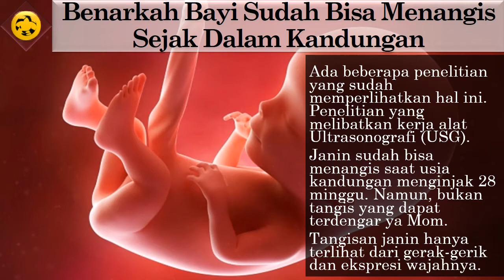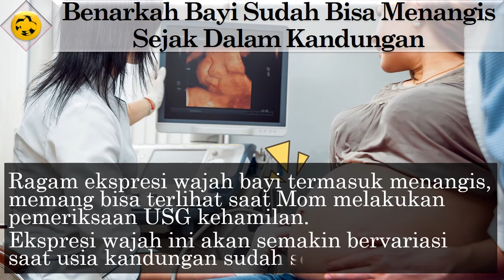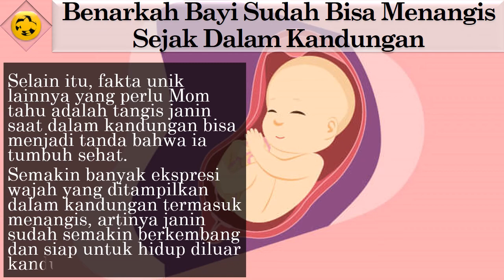Benarkah Bayi Sudah Bisa Menangis Sejak Dalam Kandungan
Ada beberapa penelitian yang sudah memperlihatkan hal ini. Penelitian yang melibatkan kerja alat Ultrasonografi (USG).
Janin sudah bisa menangis saat usia kandungan menginjak 28 minggu. Namun, bukan tangis yang dapat terdengar ya Mom.
Tangisan janin hanya terlihat dari gerak-gerik dan ekspresi wajahnya